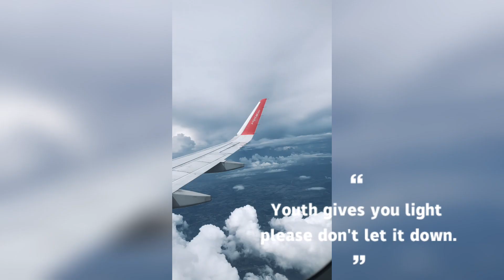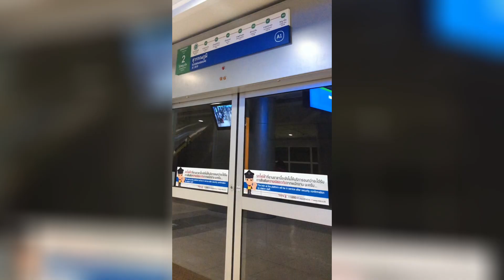The reason I love the country of the Golden Temple |Sun’Vlog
Hihi, everyone🤗! I share travel and life videos with peace and relaxation through experiences! Hope everyone will follow and love the lightness and relaxation of my videos🥰.